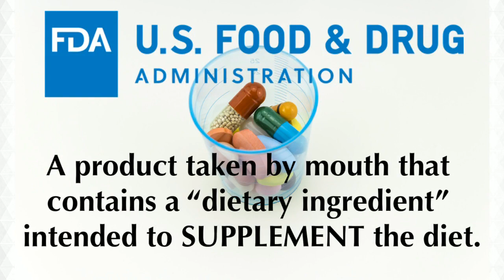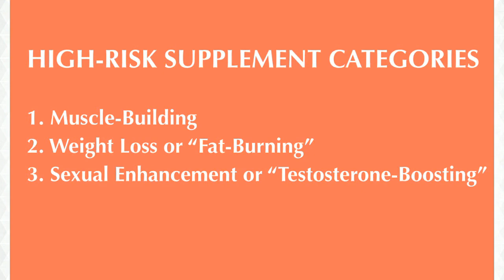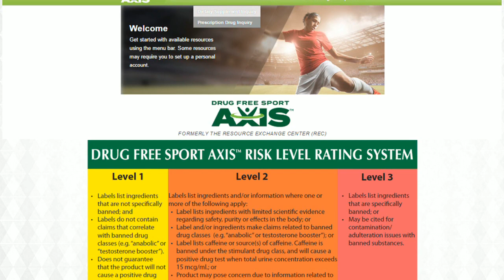Dietary Supplement Safety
This video explains the risks that athletes face when they choose to use dietary supplements.